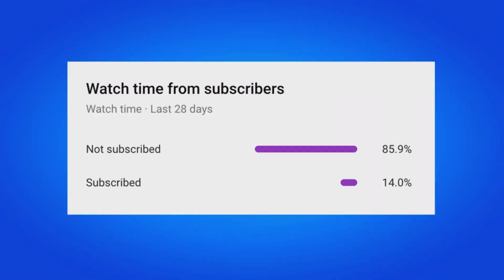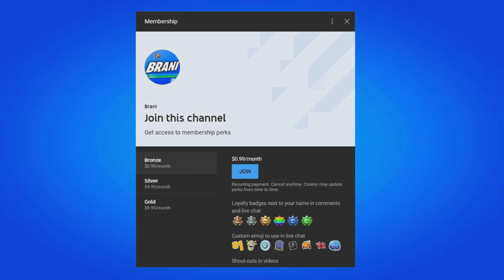Fortnitemares 2023 Battle Pass